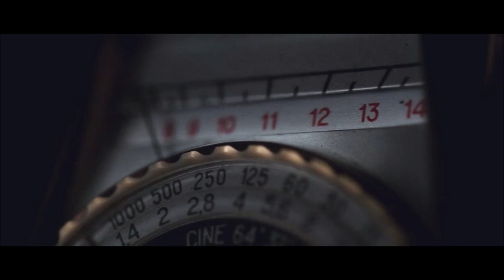Kraftwerk - Pocket Calculator _ TECHNOTITE.JP Cover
We love synthesizer.